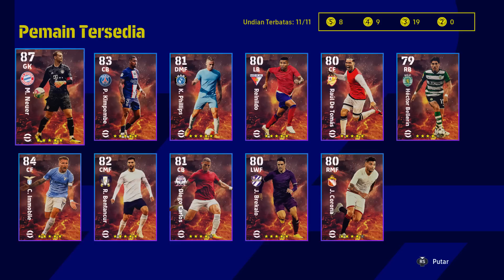AKU COBA EVENT KARTU API NERAKA JAHANAM DAN BANTAI LAWAN DENGAN KEJAM! BIKIN NGAKAK! HAHAHAHAHAHAHA!